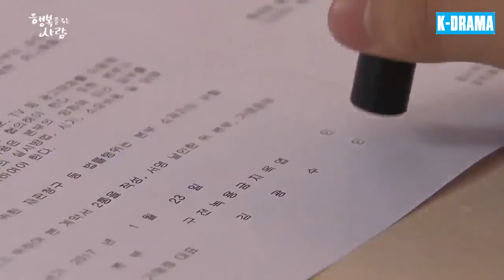TRỜI BAN HẠNH PHÚC [Lồng Tiếng] - Tập 45 | Phim Tình Cảm Xã Hội Nhân Văn Và Cảm Động Nhất 2024